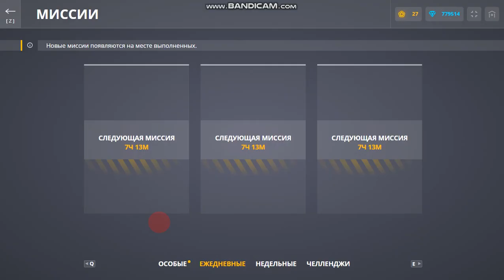Tanki Online Ultra Weekend Completing Special Missions (7 ULTRA Containers Opening)